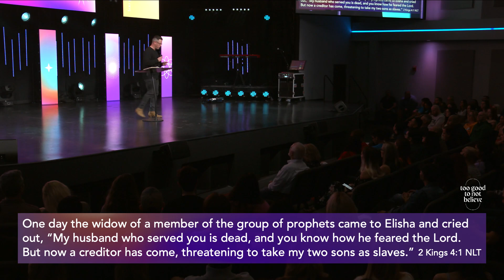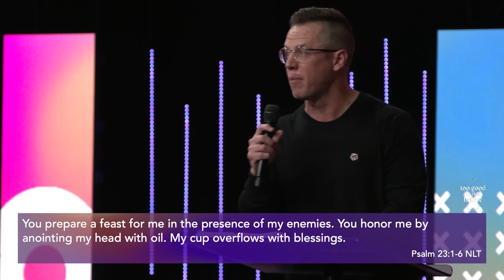Too Good To Not Believe - Week 1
Action Church exists to REACH people where they are and CONNECT them to everything God has for their life.If you gave your life to Christ today, we would love to partner alongside you to walk you through next steps. Please let us know about your decision

If you want be a part of the mission of Action Church to REACH people where they are and CONNECT them to everything God has for their life, you can be a part by worshiping God with your giving through Action Church by visiting